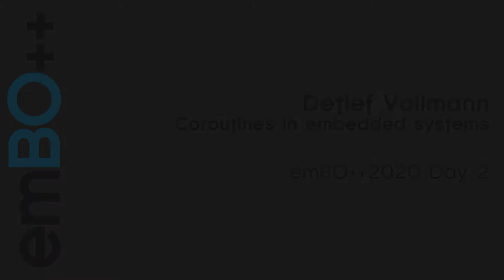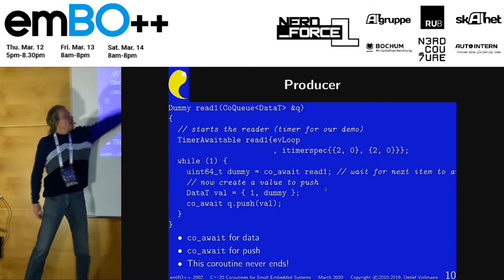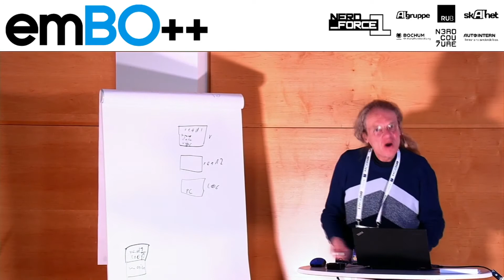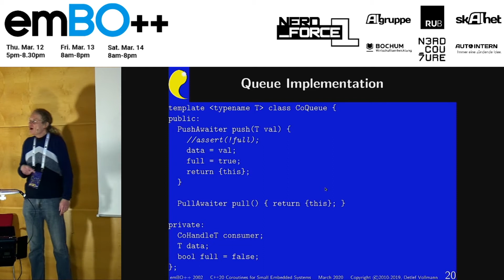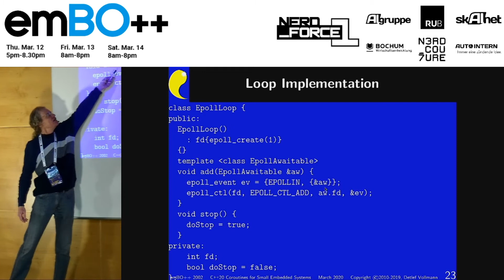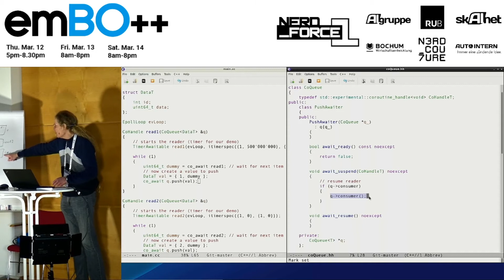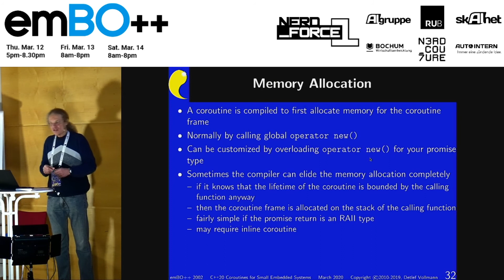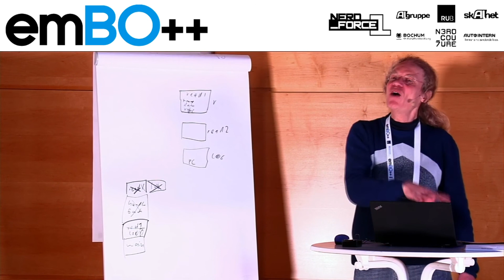emBO++ 2020 - Detlef Vollmann: Coroutines in embedded systems